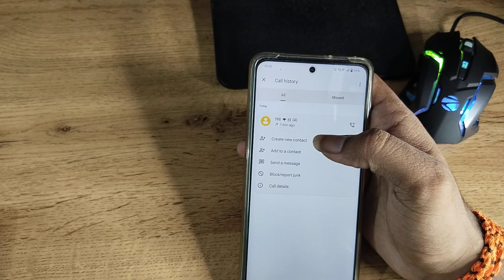How to disable call recording iQOO 9 5G, iQOO 9 me call recording enable kaise kare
How to disable call recording iQOO 9 5G |
iQOO 9 me call recording disable kaise kare |
call recording stop kaise kare iQOO Z5 |
call recording disable kare iQOO Neo |
how to disable call recording announcement in iqoo z5 |
how to enable call recording in iqoo z6  |
how to turn off call recording sound in iqoo |
iQOO 9 5G enable hiden featurs settings |
iQOO 9 5G tips and trick settings |
iQOO 9 5G  secret settings |